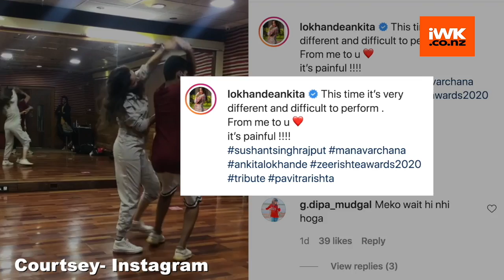Ankita Lokhande to pay tribute to Sushant Singh Rajput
Actress Ankita Lokhande, who was heavily trolled by the fans of her former boyfriend and late Bollywood actor Sushant Singh Rajput last week.